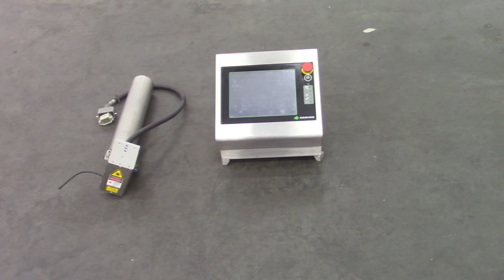Domino S300 Plus Laser Coder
To purchase or view details about this Domino S300 Plus Laser Coder for sale by SIGMA Equipment,